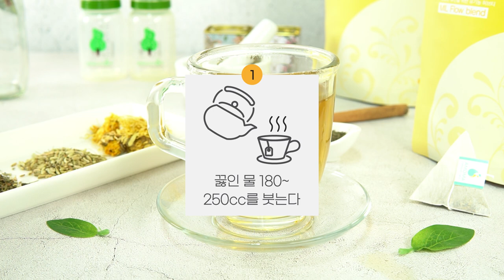건강한 혈관과 유선을 위해 밀플로우블렌드 메디컬허브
밀플로우블렌드는 메인허브인 마리골드와 클리버즈는 혈관, 림프 등에 노폐물이 쌓이지 않고 잘 흐르도록 돕는 허브입니다. 특히 기름기가 많은 음식, 밀가루 당분 섭취가 많은 음식을 드시는 현대인에게 좋은 허브차입니다.

유선이 막히는 원인은 다양합니다.
모유의 점성이 높아 유선이 막힐 때, 뭉침이 있을 때 꾸준히 마시면 좋습니다.
젖몸살은 엄마의 식습관 뿐만 아니라 수유자세, 수유방법에 원인이 있을 수 있습니다.
빠른 변화를 원하신다면  아모마와 상담 후 수유방법을 꼭 체크해 보시기 바랍니다.

모유수유상담 : 카카오@아모마